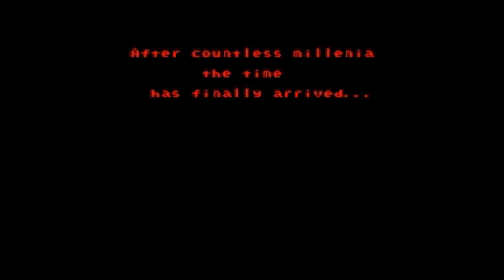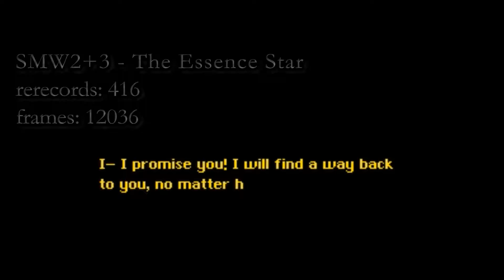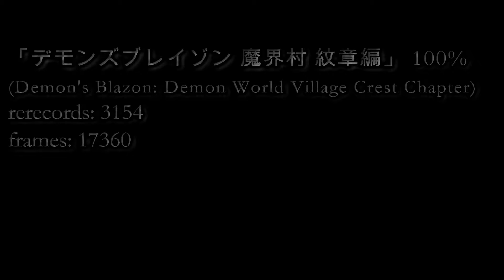Cancelled TAS Projects (SMW Hacks and Demon's Blazon)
*4:03 I don't know why it's making that noise. There's nothing much I can do about it.*
So I wanted to try some Tool-Assisted Speedruns on a couple games in the past but up until recently I lost interest in them. So I wanted to share what I've done so far.
0:01 *Call of Cthulhu
0:56 *SMW2+3 -The Essence Star
4:20 *game.bps
8:44 *Dragon's Blazon (100%)